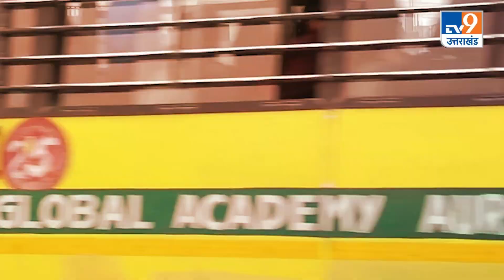AURIYA CAR ACCIDENT: हाईवे पर एक कार ने हाहाकार मचा दिया!।TV9UPUK